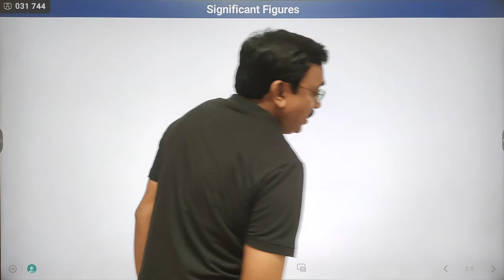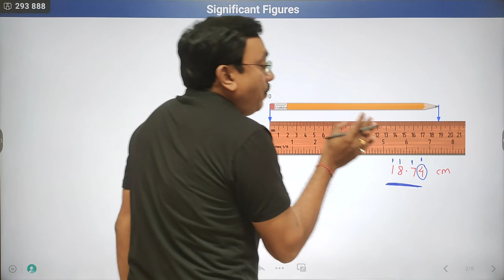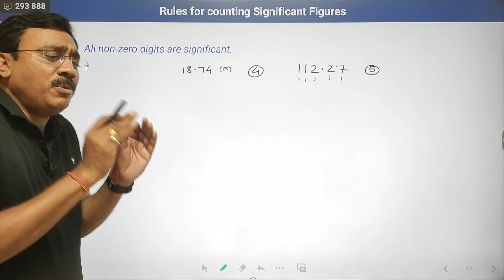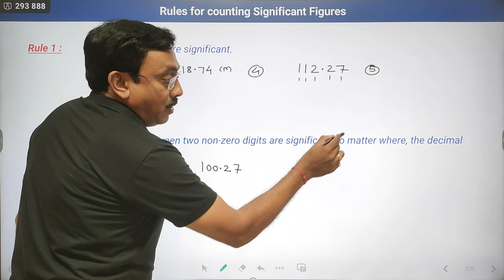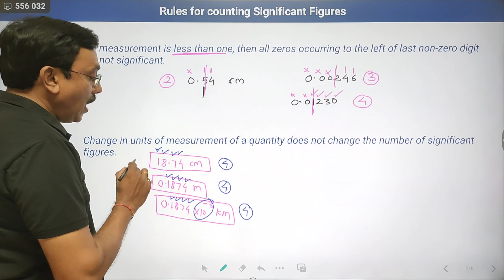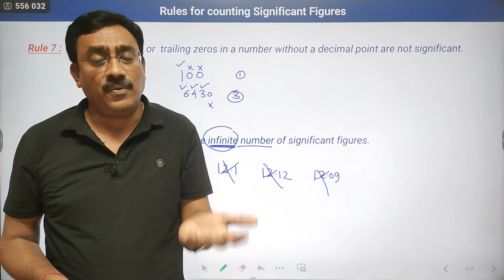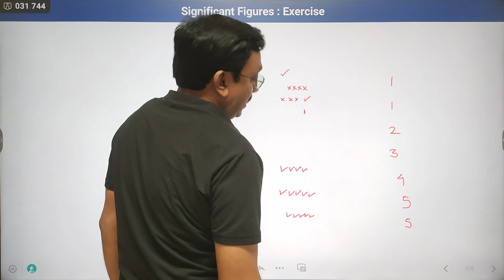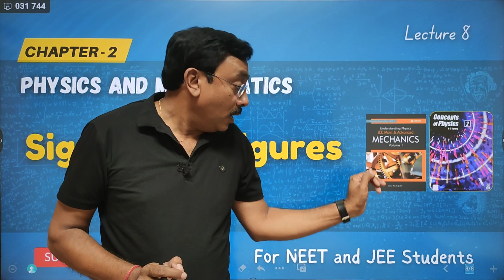Physics & Mathematics 08 : Significant Figures (Class 11 Physics)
Welcome to our comprehensive guide on Significant Figures, where we break down this fundamental concept in science and mathematics! Whether you're a student, teacher, or just curious about precision in measurements, this video will provide you with a clear understanding of significant figures and how to use them effectively.

What You'll Learn:

Definition & Importance: Understand what significant figures are and why they matter in scientific calculations.
Rules for Identifying Significant Figures: Learn the easy-to-follow rules to count significant figures in any number.
Rounding Rules: Master the techniques for rounding numbers correctly while maintaining the appropriate level of precision.
Operations with Significant Figures: Discover how to handle significant figures in addition, subtraction, multiplication, and division.
Practical Examples: Watch step-by-step examples to see how significant figures apply in real-world scenarios.
Why It Matters:
Significant figures ensure that the precision of your measurements is accurately communicated, which is crucial in scientific research, engineering, and data analysis. By mastering this skill, you'll improve the reliability and credibility of your results.

Support Us!

Have questions or need further clarification? Share your tips and tricks for mastering significant figures with the community!